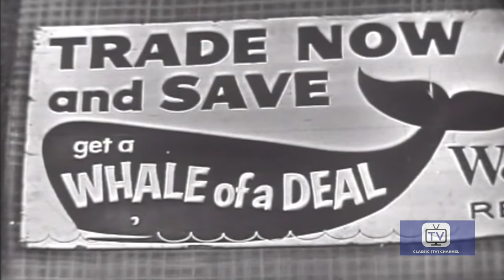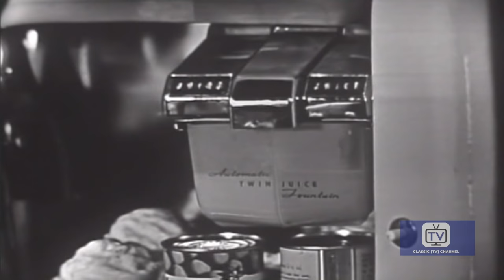Studio One - Season 1 - Episode 8 - Julius Caesar | William Post Jr., Robert Keith, Joseph Silver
The growing ambition of Julius Caesar is a source of major concern to his close friend Brutus. Cassius persuades him to participate in his plot to assassinate Caesar but they have both sorely underestimated Mark Antony.

A pinnacle of the Golden Age of Television, "Studio One" presented a wide range of memorable dramas and received eighteen Emmy nominations and five wins during its prestigious nine-year run on CBS. Showcasing some of the greatest talents of the era, this groundbreaking series created an enormous impact, and still remains a treasured part of America's broadcasting history. Embracing the work of some of television's most iconic writers, directors, actors, and technical artists, the Studio One Anthology featured the complete 1954 original television production of "12 Angry Men" and is highlighted by early performances by Charlton Heston, Art Carney, Jack Lemmon, and Leslie Nielsen, as well as teleplays written by Rod Serling and Gore Vidal.

Directed by Paul Nickell, Franklin J. Schaffner
Starring William Post Jr., Robert Keith, Joseph Silver